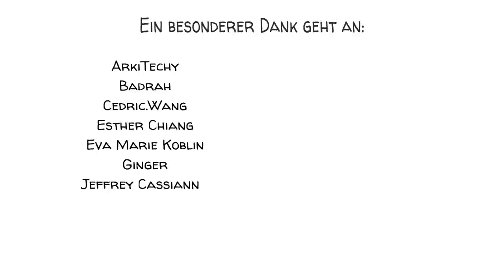Robbers Cave Experiment - Die Psychologie von Krieg und Frieden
Im Sommer 1954 kam ein Schulbus mit einer Gruppe von 12-jährigen Jungen im Robbers Cave State Park in Oklahoma an. Die Jungen dachten, sie würden campen gehen. Keiner von ihnen wusste, dass sie in Wirklichkeit Teil eines kontroversen Experiments zur realistischen Konfliktlösung waren.

SPROUTS TEAM
Drehbuch: Jonas Koblin
Produktion: Selina Bador
Produktionsassistentin: Bianka
Stimme: Christian "Beppo" Peters
Coloring: Nalin
Expertin: Cynthia Borja
Schnitt: Peera Lertsukittipongsa
Korrekturlesen: Susan
Übersetzung: Gunnar Selm

SOUNDTRACKS
Toys Are Alive - Studio Le Bus
My Banjo - RimskyMusic
Terror Avenue  - Jace Pierce

Vertieft Euch sich mit diesen Top-Videos, Spielen und Ressourcen:
Lesen Sie über Lutfy Diab, der das Experiment mit 18 Jungen aus Beirut wiederholt hat. Die Gruppen "Blue Ghost" und "Red Genies" bestanden jeweils aus 5 Christen und 4 Muslimen.

Lest mehr über die Theorie des sozialen Urteils, eine Theorie der Selbstüberzeugung, die von Carolyn Sherif, Muzafer Sherif und Carl Hovland vorgeschlagen wurde.

Lest mehr über die Theorie des realistischen Konflikts.

QUELLEN
Realistische Konflikttheorie - Wikipedia.org
Mcleod, S. (2008). Räuberhöhlenexperiment / Realistische Konflikttheorie - Simply Psychology.

KLASSENÜBUNG
Diese Aktivität folgt dem Prinzip des aktiven Lernens.

Beginnen Sie den Unterricht mit einer Diskussion über aktuelle Konflikte zwischen zwei Ländern oder zwei Gruppen innerhalb einer Gemeinschaft.
Wählen Sie einen Konflikt aus, den Sie mit Ihrer Klasse diskutieren möchten.
Bitten Sie die SchülerInnen abzustimmen (per Handzeichen oder mit Klickern), ob sie glauben, dass sie den Konflikt theoretisch lösen können.
Teilen Sie die Klasse in Zweiergruppen auf und geben Sie jeder Gruppe 10 Minuten Zeit, um Lösungen zu finden, wie der Konflikt gelöst werden kann.
Bitten Sie dann die Gruppen, eine Hauptlösung zu präsentieren, an die sie am meisten glauben.
Lassen Sie die Schüler darüber abstimmen, welche Lösung ihrer Meinung nach am besten funktionieren würde.
Spielen Sie die Sprouts-Videos ab, um die Frage zu klären.
Diskutieren Sie das Video und fragen Sie die Klasse, ob die Ergebnisse, die in Übereinstimmung mit der Idee präsentiert wurden, mit denen der Theorie übereinstimmen.

Als zusätzliche Aufgabe können Sie die Gruppen bitten, Merkmale (physisch, geistig, moralisch, wirtschaftlich) zu finden, die Menschen nutzen, um Gruppen zu unterscheiden, sowie Strategien, die Gruppen nutzen, um Ressourcen für sich und von anderen zu behalten (wirtschaftlich, physisch, rechtlich, psychologisch, sozial).